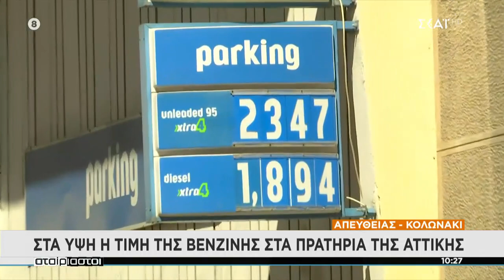Στα ύψη η τιμή της βενζίνης στα πρατήρια της Αττικής – Θα υπάρξει και νέα αύξηση τις επόμενες ημέρες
Αταίριαστοι
Πολιτικές, οικονομικές, κοινωνικές και διεθνείς εξελίξεις, με ειδήσεις για αθλητισμό, υγεία και τεχνολογία. Με ζωντανές συνδέσεις από όλη την Ελλάδα και όχι μόνο. Με συνεντεύξεις από πρόσωπα της επικαιρότητας και με καλεσμένους που είναι τα πρόσωπα της ημέρας. Όλα αυτά με τη διαφορετική δημοσιογραφική ματιά και το ξεχωριστό χιούμορ δυο φαινομενικά «αταίριαστων» αλλά αχώριστων, του Γιάννη Ντσούνου και του Χρήστου Κούτρα.